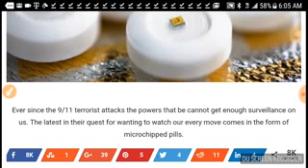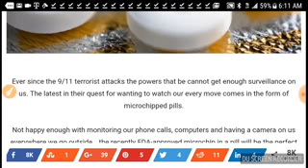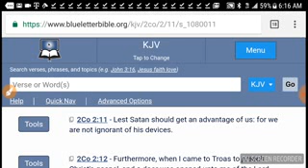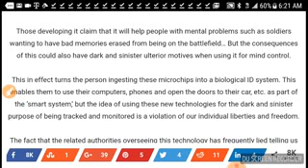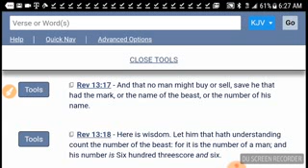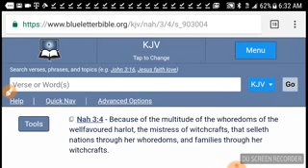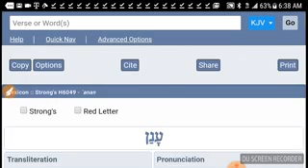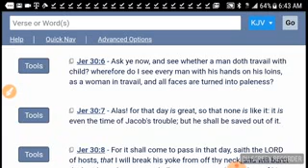Your Meds Could Already Have A Chip In Them